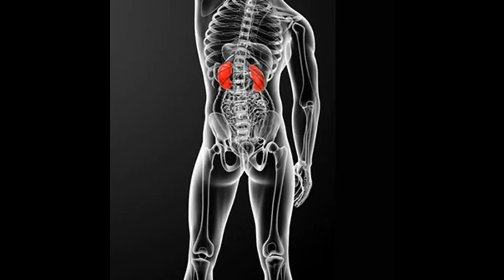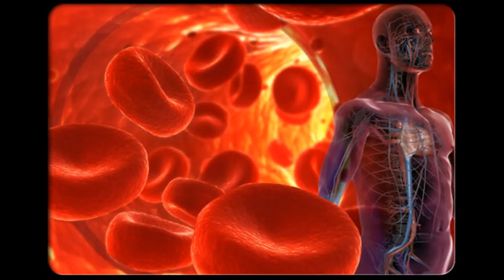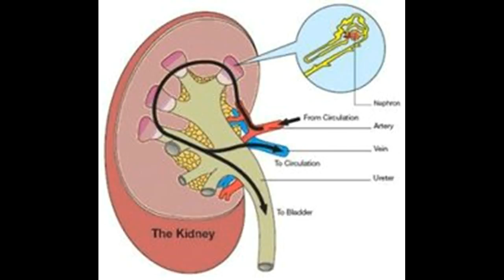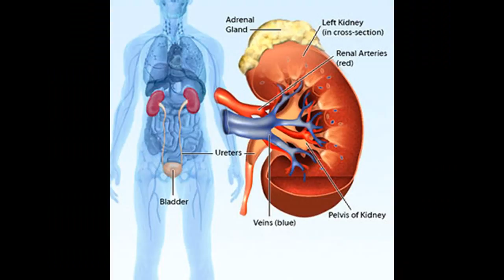Wie behandeln und Nierenversagen Cure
Dieses Video hat Wie behandeln und Nierenversagen Cure-This Video Has How to Treat and Cure Kidney Failure